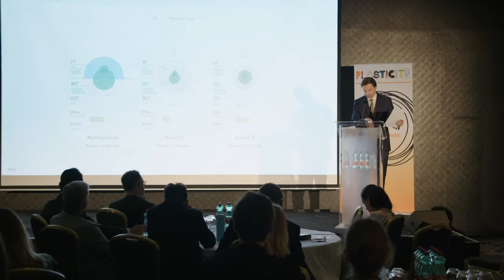Plasticity Amsterdam - Jan-Williem van den Beukel - PwC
Jan-Williem van den Beukel of PwC speaking at Plasticity Amsterdam 20 June 2019